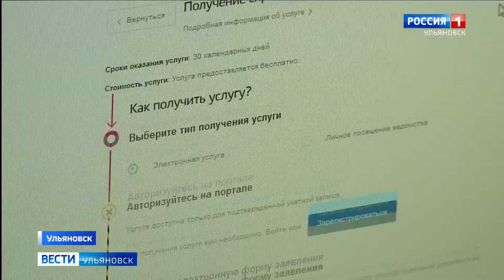Деньги сразу за 6 месяцев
Деньги сразу за 6 месяцев. В ближайшие полгода пособия и социальные льготы будут продлеваться автоматически, согласно указу президента. Об этом Владимир Путин рассказал в ходе своего обращения к нации на фоне распространения корона вируса.